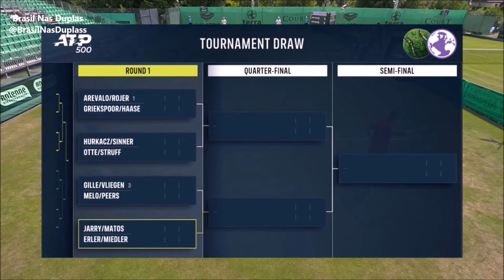Jarry/Matos vs Erler/Landaluce R1 - Halle Open 2023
ATP 500 - Halle Open 2023 - Round 1
Rafael Matos & Nicolas Jarry vs Alexander Erler & Lucas Miedler
20/June/2023
Court - Court 2